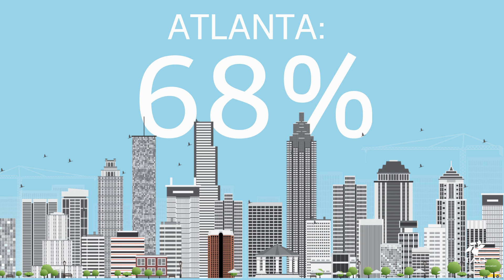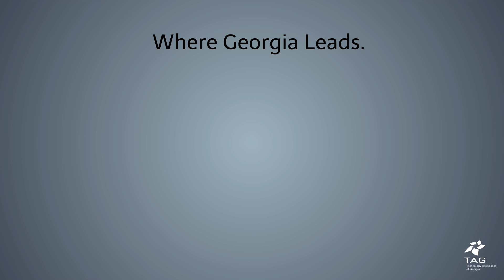TAG State of the Industry Report Animation